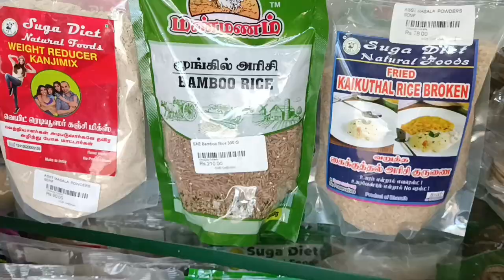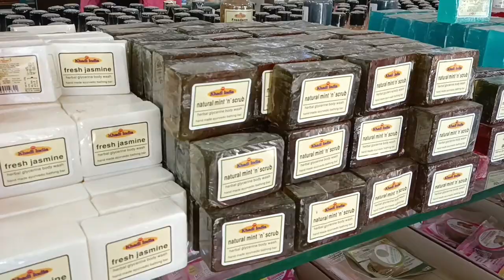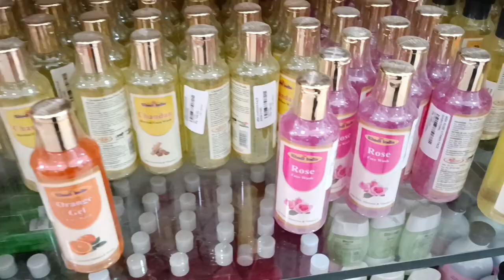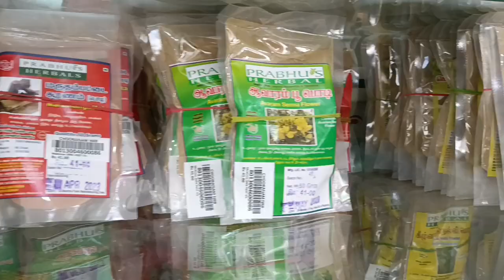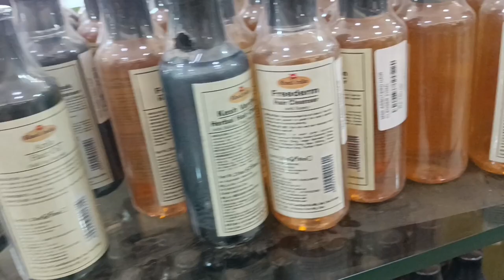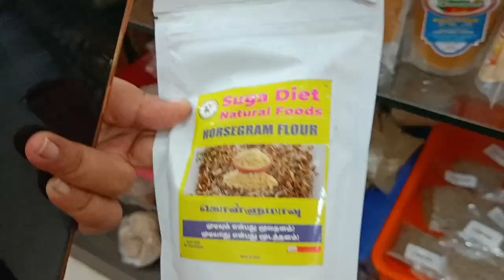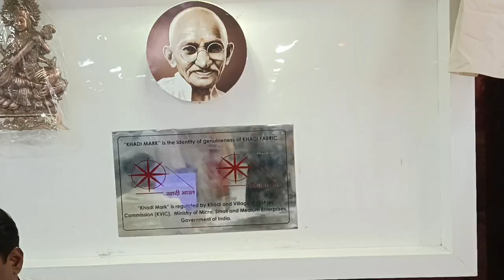khadi india/shopping vlog